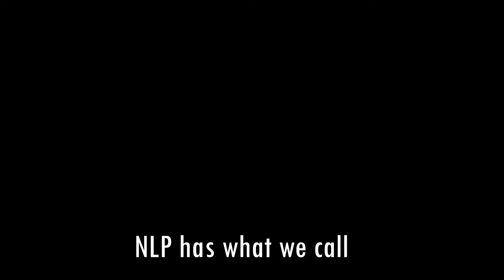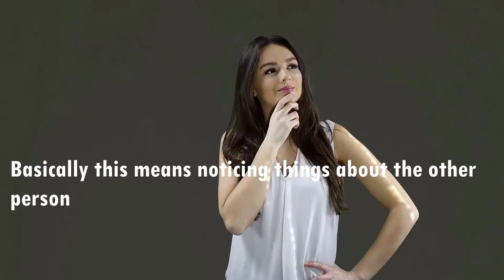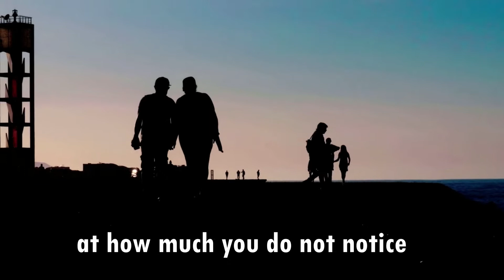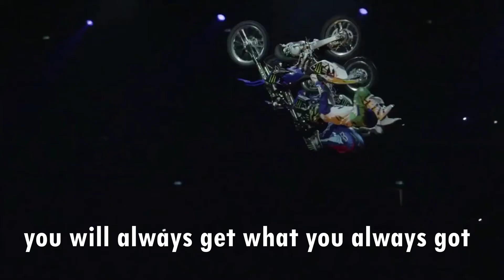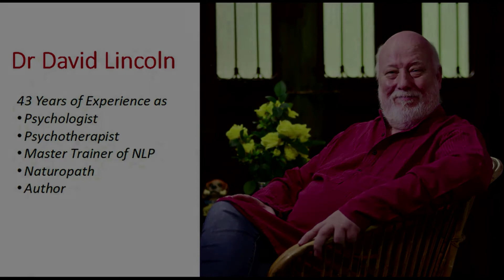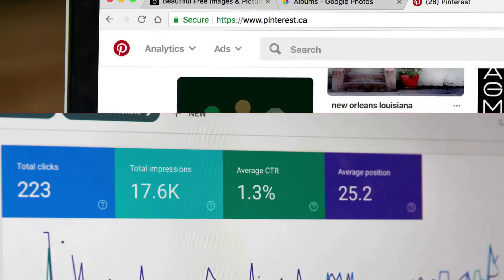4 pillars of NLP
part two in are series of the three principles and four pillars of NLP